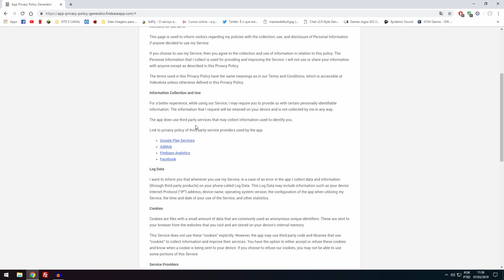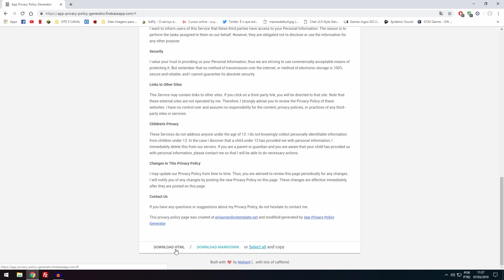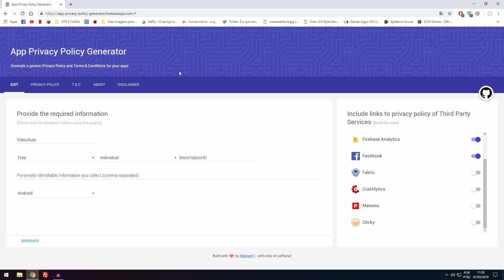Como criar uma Política de Privacidade para seu aplicativo ‹ 2019 ›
Todos os Vídeos do canal é de autoria minha.
StoreTutorsHD 2019.